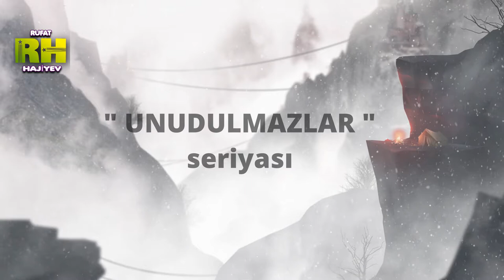Fariz Məmmədov - " Qarabağ Fırtınası " / " Unudulmazlar " seriayası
" UNUDULMAZLAR " seriyasının növbəti qəhramanı Fariz Məmmədovdur . WBF və WBO EUROPE kəmərlərinin sahibi maraqlı həyat yaşayıb . Belə ki , uşaq olarkən Qarabaq müharibəsində vuruşub , daha sonra peşakar karyerasını başlayır və kriminal həyatını yaşayaraq 7 ilik həbs cəzası çəkir . Buna baxmayaraq uzun fasilədən sonra rinqə dönür və uğur qazanmağı bacarır . Şübhəsiz ki , Fariz Məmmədov Azərbaycan boksunun canlı əfsanəsidir .

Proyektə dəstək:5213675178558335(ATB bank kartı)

Instagram da izləyin rüfət hacıyev

Əziz dostlar videonu bəyənsəniz You Tube kanala inkişaf olmağa kömək edəcək və beləliklə mənə böyük kömək olacaqsınız .

Wolt - dan ilk 3 sifarişə 2 AZN endirim əldə edin. Qeydiyyat zamanı RUFAT93 kodunu yığın və endirimdən faydalanın.

Boks səni möhkəm edir . Gündəlik stresi atmaq üçün əla vasitədir . Bundan əlavə də dözümlük , güc və özünə inamı artırır

Xüsusi " RUFİT " metodla keçirilən məşqlərdə sən özündə nə qədər rezerv güc olduğunu anlayacaqsan . Bizim bədənimiz mükəmməldir , ruhumuz isə möhtəşəmdir ❗

Özünü güclü olmağa görməyin artıq vaxtıdır . Sən zirvələri fəth edəcəksən , çünki sən güclüsən və irədəlisən , və sənə yalnızca düzgün istiqamət verən köməkçi lazımdır. Bu köməkçi mənəm və sənin transformasiya yolunda sənə kömək etməyə hazıram ✊

Elə indicə yaz və məşqlərə qoşul . Güc səndədir , güc birlikdədir 🥊

Əlaqə nömrəsi : 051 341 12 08 ( Vatsap işləyir )